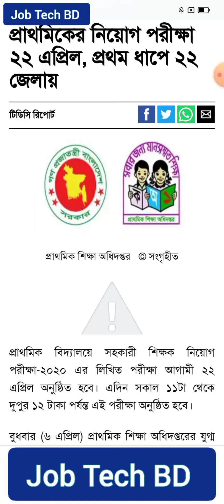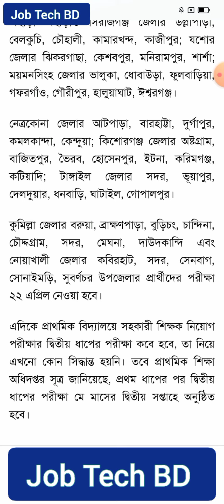২২ এপ্রিল প্রথম ধাপের পরীক্ষা যেসব জেলা ও উপজেলায়। Primary Job Exam Preparation।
২২ এপ্রিল প্রথম ধাপের পরীক্ষা যেসব জেলা ও উপজেলায়। Primary Job Exam Preparation। primary job. primary exam preparation. primary job preparation. primary exam preparation 2022. প্রাথমিক শিক্ষক নিয়োগ পরীক্ষা। প্রাথমিক শিক্ষক নিয়োগ পরীক্ষা ২০২২. প্রাথমিক শিক্ষক নিয়োগ পরীক্ষার তারিখ। প্রাইমারি শিক্ষক নিয়োগ পরীক্ষা প্রথম ধাপের জেলা ও উপজেলা।